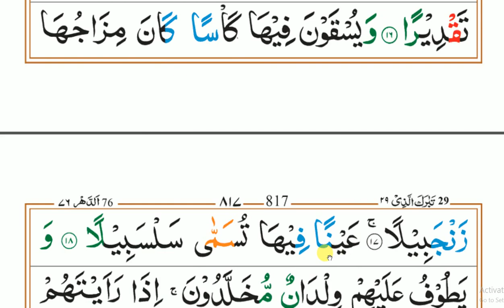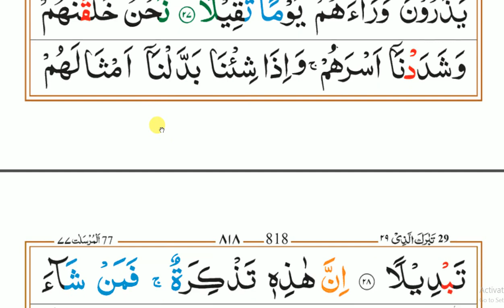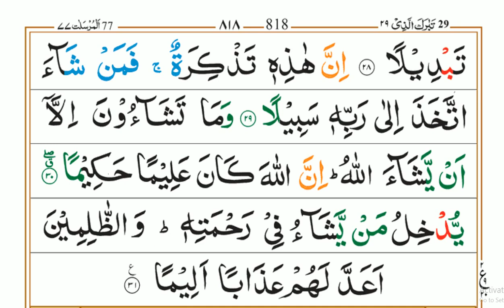#243 سورہ_قیامہ_و_دھر_مکمل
Salam
Dear friends!
Teacher: Jamiatul Madina Faizan e Imam Ahmad Raza Khan علیہ الرحمہ